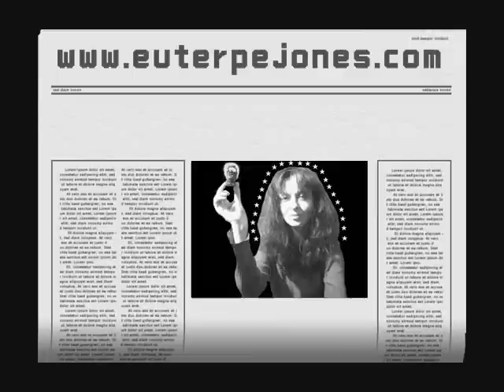Marijuana Ed 101 1950's Style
This is a clip from the 1950's teen movie High School Confidential.